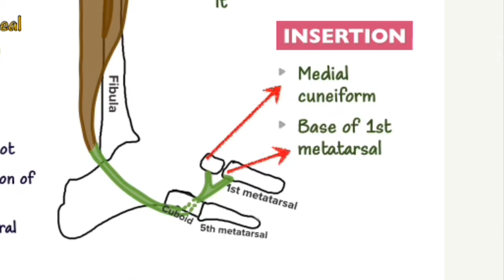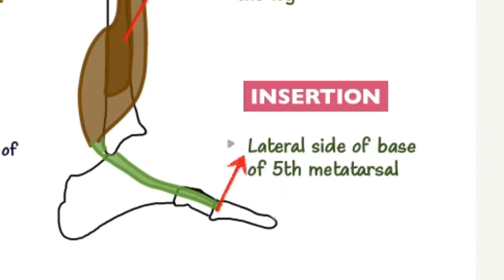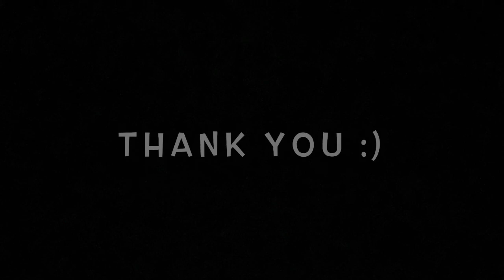Muscles Of The Lateral Compartment Of Leg | Origin | Insertion | Action | Nerve Supply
Muscles of the lateral compartment of the leg
Peroneus longus - 0:28
Peroneus brevis - 1:08